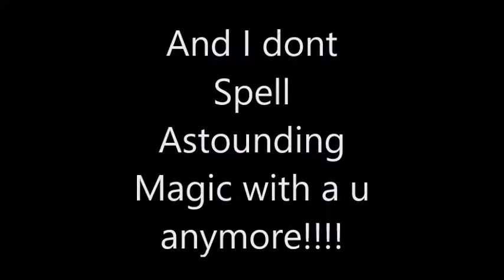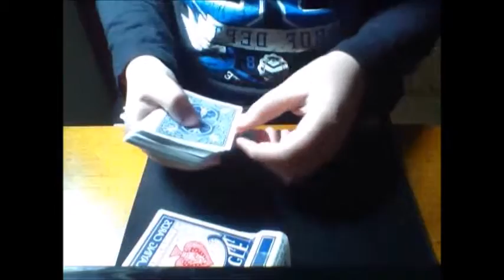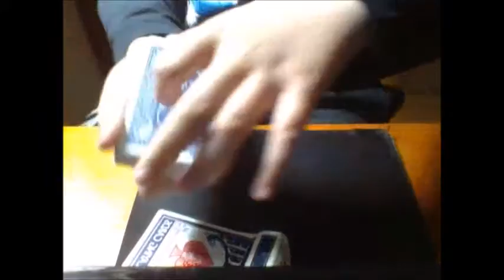MindReading Trick Part 1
Hi YouTube what is up it is Austounding Magic Here and today I have finally posted another youtube video for you guys this is part 1 and part 2 is coming out soon! Please be sure to follow me on
Twitter: @astoundingmagic  (I don't spell it with a u there)
And check out EthoDaBoss!

IF YOU WANNA LEARN HOW TO HACK CLASH OF CLANS HACK WATCH THIS VID!